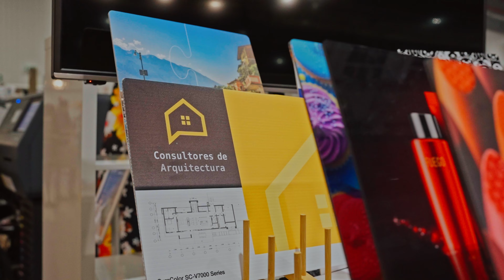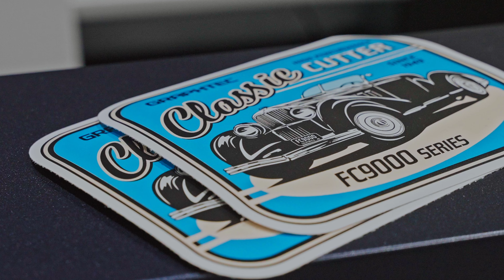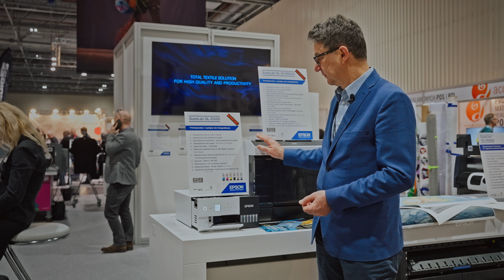Epson - Promo Show 2023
EPSON